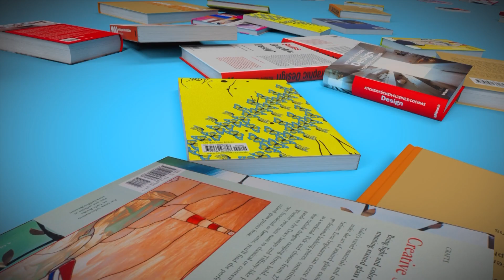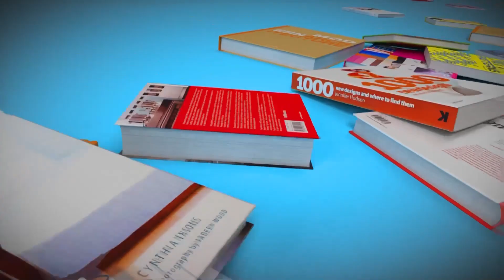DESPRE VINDECARE ȘI ELIMINAREA BLOCAJELOR, CU ANCA MAFTEI | BOOKMEDIA – NATAȘA A. CULEA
Totul are o rezolvare, ne spune Anca Maftei, explicându-ne pas cu pas procesul de eliminare a blocajelor noastre. Cum îți manifești intențiile? Cu cât judeci mai mult, cu cât respingi mai mult, cu atât mai mult atragi acel lucru în viața ta!
Cunoscutul psihoterapeut Anca Maftei vine la BookMedia și ne pregătește lansarea unei cărți!
Urmărește emisiunea Bookmedia, în fiecare duminică de la ora 17:00, cu Natașa Alina Culea!